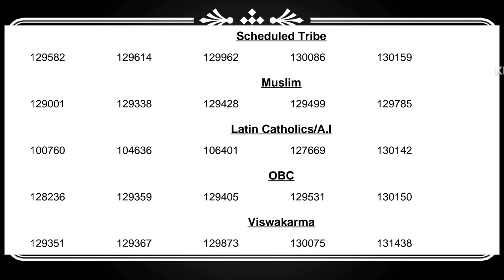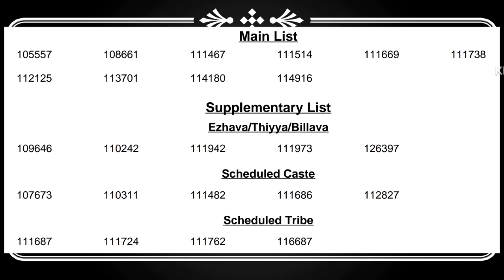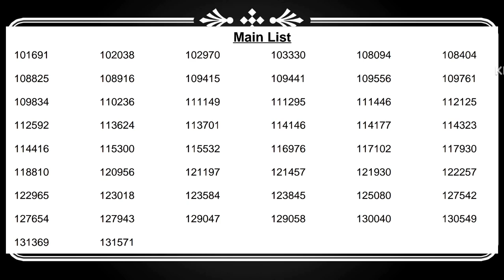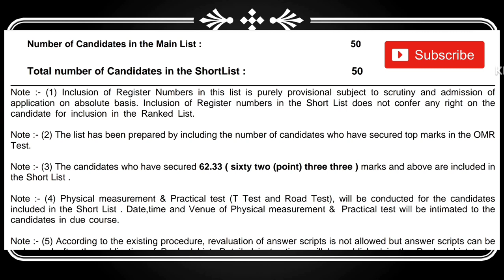ഇന്ന് 26/04/2023 ന് പബ്ലിഷ് ചെയ്ത 3 ഡ്രൈവർ ഷോർട്ട് ലിസ്റ്റുകൾ EXCISE DRIVER (405/2021 & 547/2021)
ഇന്ന് 26/04/2023 ന് പബ്ലിഷ് ചെയ്ത 3 ഡ്രൈവർ ഷോർട്ട് ലിസ്റ്റുകൾ

EXCISE DRIVER (405/2021 , 547/2021)

വയനാട്, പത്തനംതിട്ട , തിരുവനന്തപുരം